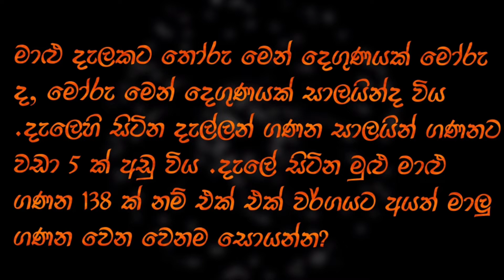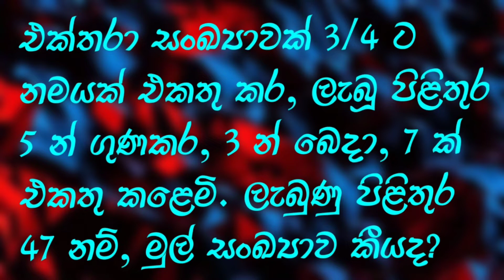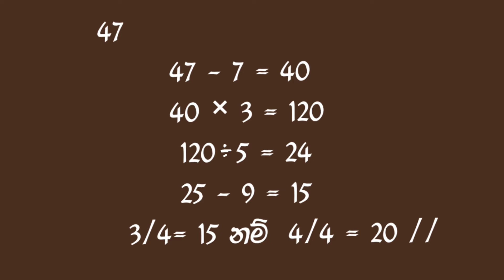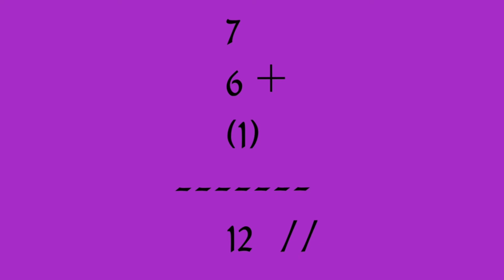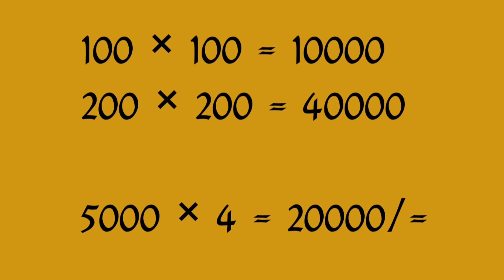රජයේ තරග විභාග ලේසියෙන් ගොඩ දාමු.| කලමනාකාර සහකාර විභාගය | IQ | government exam | Chavi de mel